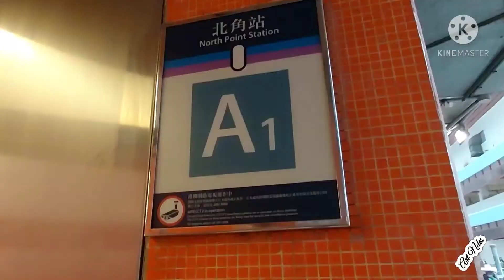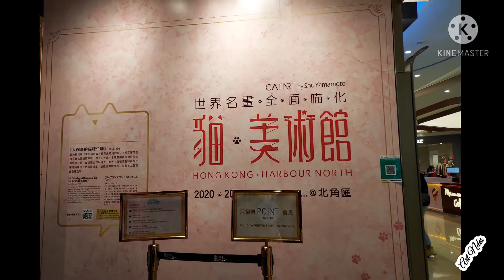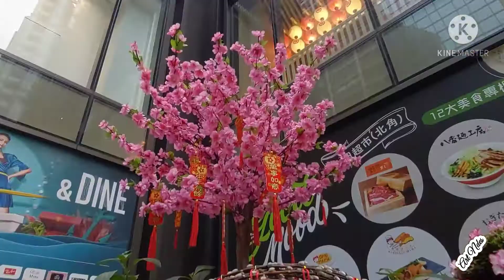JALAN-JALAN-JALAN DI HARBOUR NORTH,NORTH POINT EEEEH KOK BANYAK KUCING NYA😲😳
JALAN-JALAN seputar Harbour north di north point plaza exit A1 ,